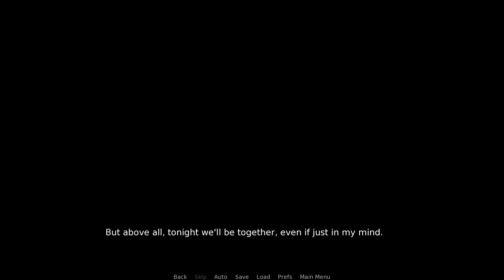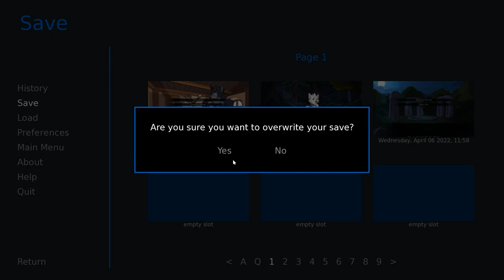Ranok is Coming Home- Far Beyond the World #48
And Orien is just absolutely beside himself with joy and anticipation!

Verissa gives him an idea to make one of Ranok's favorite dishes for the upcoming feast, so now he must gather the ingredients and set about cooking them up!